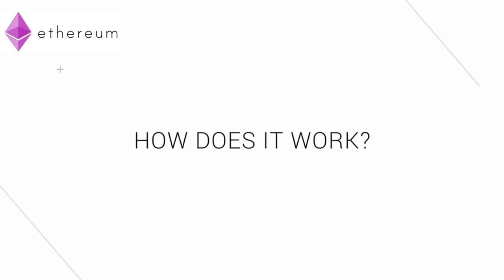Что такое Эфириум или о Эфириум (Ethereum) простыми словами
Как заработать на криптовалюте:
Что такое Эфириум токен (Ethereum token)?
В начале важно просто понять основы Эфириум (Ethereum) — для этого просто прочтите вот эту простую инструкцию по Этериум для начинающих beginner’s guide to Ethereum для тех, кому этот вопрос пока вообще не понятен.
Ethereum tokens это цифровые активы, построенные на базе Ethereum blockchain, что важно, так как создателям этих активов не пришлось создавать всю базу Блокчейн с нуля. Они также усилили экосистему Эфириума создавая дополнительный спрос на сам Эфириум, необходимый для работы с новыми контрактами. Так мы поймем чем же Ethereum token отличается от простого Ethereum.
Сравнение
Ethereum это платформа , которая может быть использована для создания любого рода контрактов , включая контракты на Так мы поймем чем же Ethereum token. Это похоже на магазин приложений  App Store для  iOS apps с приложениями, которые выпускают свои собственные цифровые валюты , которые потом используются внутри этих приложений или игр. Однако в случае с Эфириум (Ethereum) не существует цифрового  подразделения как Apple, которое контролировало бы что именно добавляется в магазин приложений App Store. Иными словами любой может создать токен на базе Эфириум (Ethereum).
Ethereum tokens — Эфириум токены могут представлять все , что угодно от физических объектов, как , например, золото (детальнее тут Digix) так и валюты, которые используются для оплаты комиссий за переводы (Golem). В будущем токены Эфириум вероятно будут использоваться также и для представления таких финансовых инструментов как акции и бонды.
Токены часто используются при выходе новой компании на рынки через процедуру стартового выпуска коинов initial coin offering (ICO). Это идеальный вариант для финансирования новых перспективных интернет компаний и проэктов many ICOs .